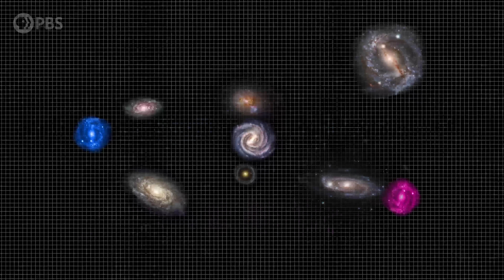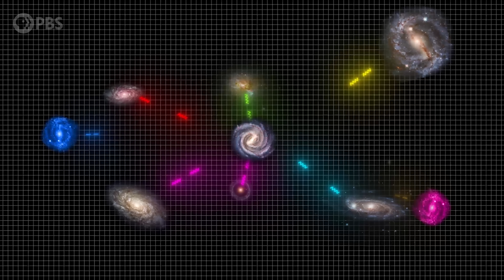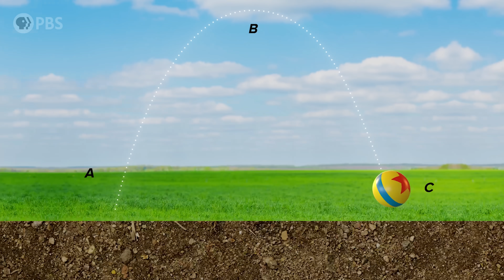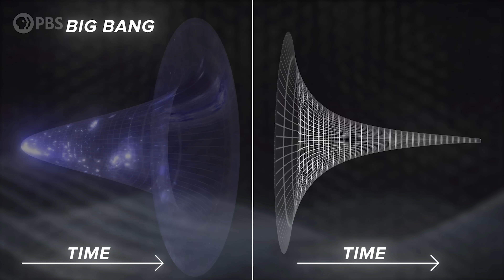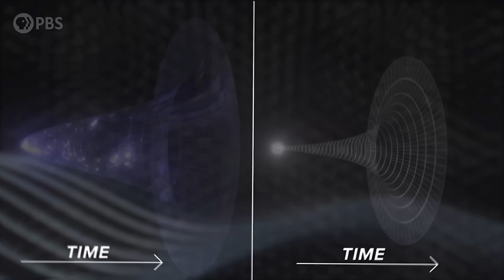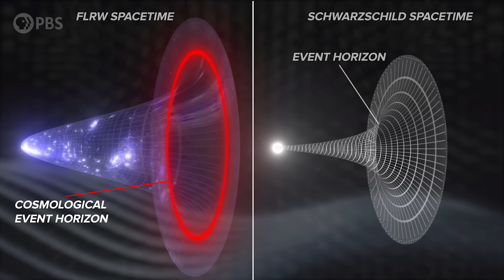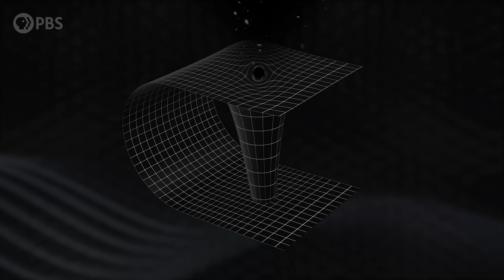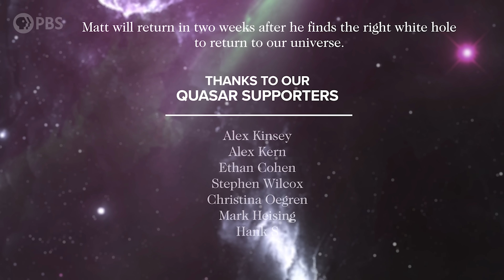Could The Universe Be Inside A Black Hole?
What is inside a black hole? Inevitable crushing doom? Gateways to other universes? Weird, multidimensional libraries? If you’ve ever wanted to know then you might be in luck - Some physicists have argued that you’re inside one right now.

Assistant Producer: Setare Gholipour
Executive Producers: Eric Brown & Andrew Kornhaber
Executives in Charge (PBS): Adam Dylewski, Maribel Lopez
Director of Programming (PBS): Gabrielle Ewing

Big Bang
Mark Evans
David Taiclet
Daniel Alexiuc
Nenado763
Peter Barrett
David Neumann
Charlie
Leo Koguan
Sandy Wu
Ahmad Jodeh
Alexander Tamas
Morgan Hough
Amy
Juan Benet
Vinnie Falco
Fabrice Eap
Mark Rosenthal
David Nicklas
Henry Van Styn

Quasar Supporters
Alex Kinsey
Alex Kern
Ethan Cohen
Stephen Wilcox
Christina Oegren
Mark Heising
Hank S

Hypernova Supporters
william bryan
Kirk Honour
Sergio Bonfiglio
drollere
Joe Moreira
Marc Armstrong
Scott Gorlick
Paul Stehr-Green
Adam Walters
Russell Pope
Ben Delo
Scott Gray
Антон Кочков
John R. Slavik
Mathew
Donal Botkin
John Pollock
Edmund Fokschaner
Joseph Salomone
chuck zegar
Jordan Young
Daniel Muzquiz

Frank Walker
Matt Q
WhizBangery
Tony Affinito
Lillith Montgomery
Avi Yashchin
MHL SHS
Kory Kirk
Terje Vold
Anatoliy Nagornyy
comboy
Brett Baker
Jeremy Soller
Jonathan Conerly
Andre Stechert
Ross Bohner
Paul Wood
Kent Durham
jim bartosh
Nubble
Chris Navrides
Ellis Hall
John H. Austin, Jr.
Diana S
Ben Campbell
Faraz Khan
Almog Cohen
Alex Edwards
Ádám Kettinger
MD3
Endre Pech
Daniel Jennings
Cameron Sampson
Pratik Mukherjee
Geoffrey Clarion
Nate
Darren Duncan
Russ Creech
Jeremy Reed
Eric Webster
David Johnston
Web Browser
Michael Barton
Christopher Barron
James Ramsey
Justin Jermyn
Mr T
Andrew Mann
Isaac Suttell
Devon Rosenthal
Oliver Flanagan
Bleys Goodson
Robert Walter
Bruce B
Simon Oliphant
Mirik Gogri
Mark Delagasse
Mark Daniel Cohen
Brandon Lattin
Nickolas Andrew Freeman
Shane Calimlim
Tybie Fitzhugh
Robert Ilardi
Eric Kiebler
Craig Stonaha
Martin Skans
The Art of Sin
Graydon Goss
Frederic Simon
Tonyface
John Robinson
A G
David Neal
Kevin Lee
justahat
John Funai
Cass Costello
Tristan
Bradley Jenkins
Kyle Hofer
Daniel Stříbrný
Luaan
AlecZero
Cody
Thomas Dougherty
King Zeckendorff
Nick Virtue
Scott Gossett
Dan Warren
Patrick Sutton
Daniel Lyons
DFaulk
Kevin Warne